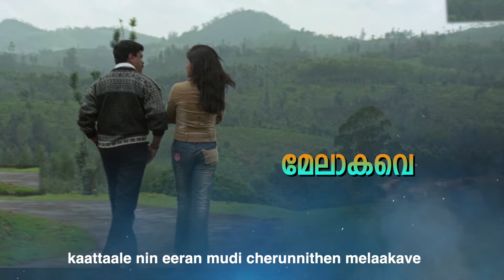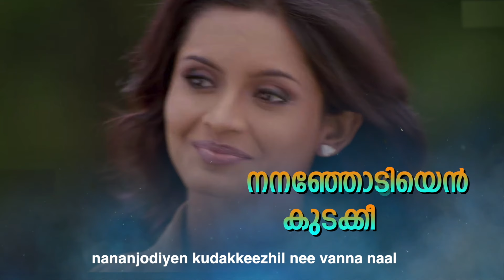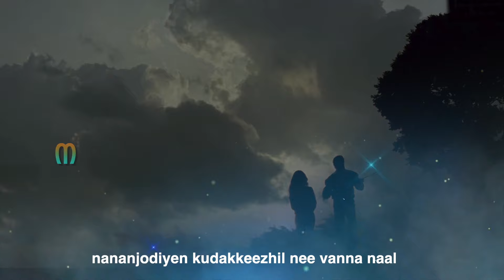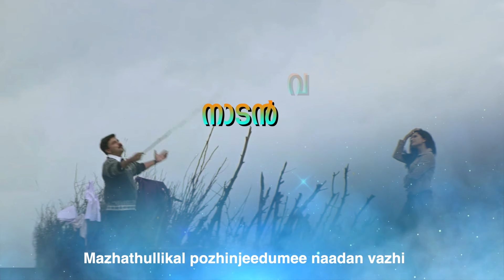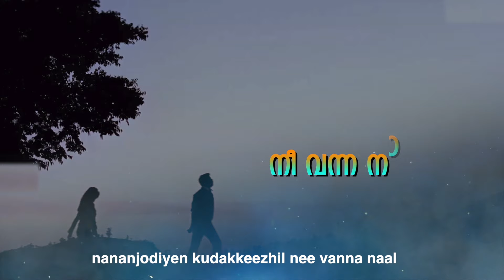Vettom - Mazhathullikal Lyric | Berny-Ignatious | Dileep, Bhavna Pani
Listen to Mazhathullikal lyric video from the movie Vettom